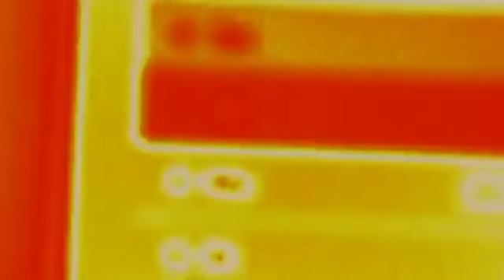Zur Party - Official Video [HD]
Zu Pati!